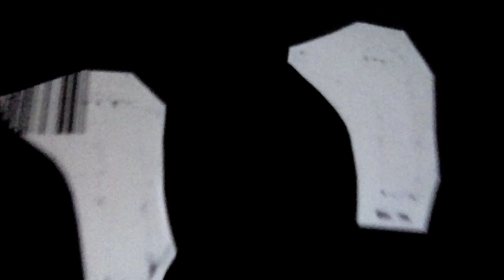The Clinton And Canton Movie Part 3611 (2019)